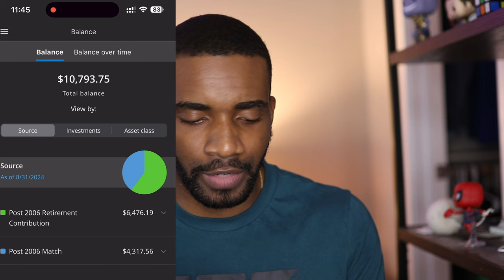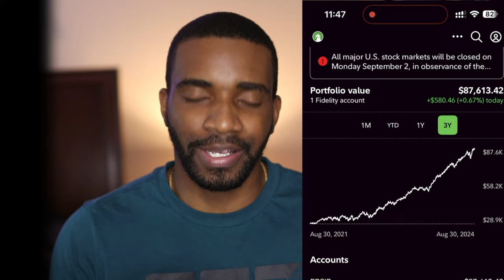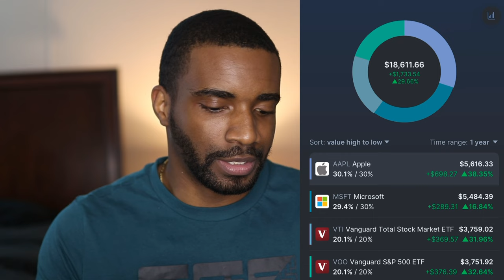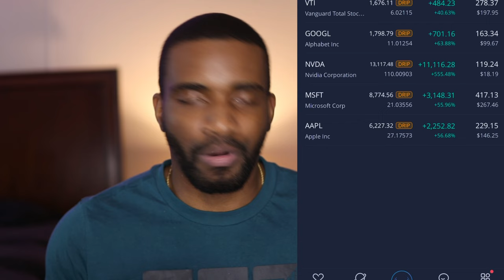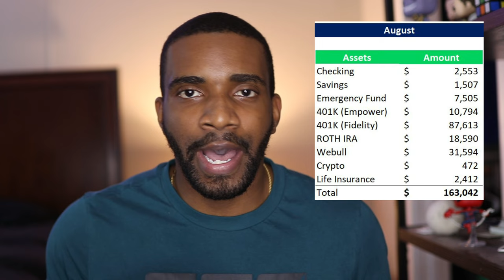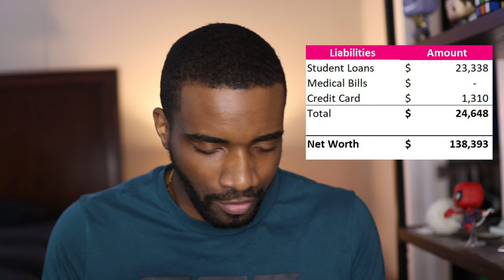Wealth Journey Ep. 11 | Net Worth Update (August 2024 Milestone)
Here’s my latest and greatest net worth update!!

🔷 Wealth-Building Links:
Marcus by Goldman Sachs (High Yield Savings Account):

Chapters:
00:00:00- Intro
00:00:15 - Cash Update
00:01:18 - Investments Overview
00:01:21 - 401k Investments
00:02:25 - Roth IRA Investments
00:03:41 - Webull Account
00:05:04 - Crypto Investments
00:05:48 - Life Insurance
00:06:12 - Total Assets
00:08:33 - Debt Overview
00:09:11 - Credit Card Debt
00:10:52 - Total Net Worth